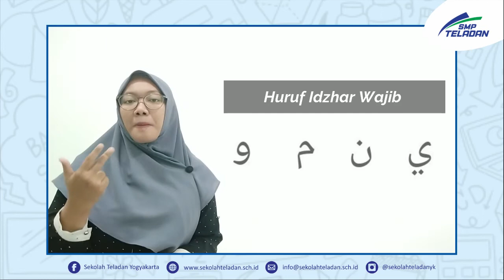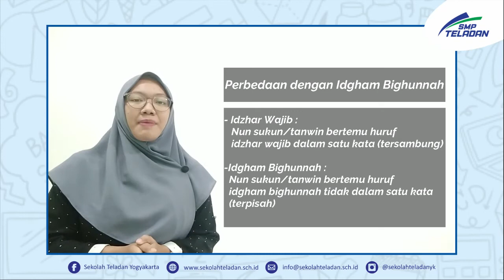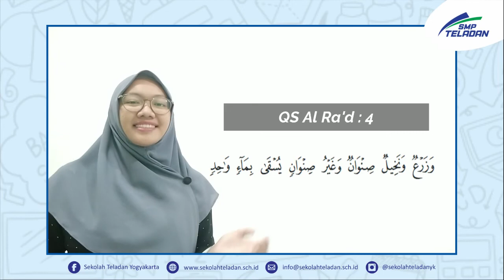TAHFIDZ (IDZHAR WAJIB)-BUNDA RATIH-KELAS 7